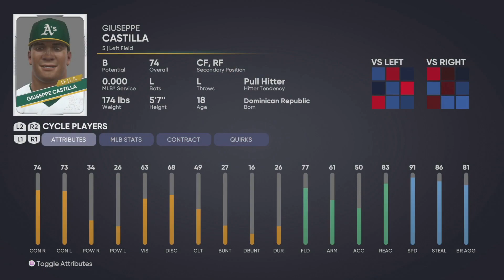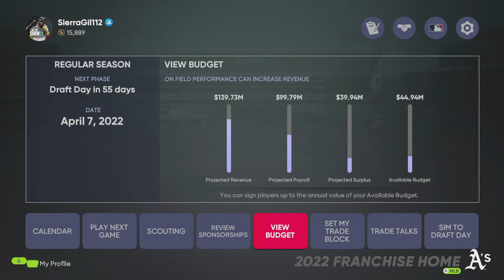Year 2 Opening day vs Padres l MLB the Show 21 [PS5] l Part 26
Hello and welcome to our Oakland Athletics franchise were we will be rebuilding the A's to be a powerhouse in the American League and try and bring a world series championship to Oakland.  This will be a type of Moneyball franchise to make it much more difficult and restrict our ability to make a world series team by purely spending money like the dodgers.  Instead, we will covet cheaper players who's skill sets can pair nicely together in order to overcome the Houston Astros and go to the world series.